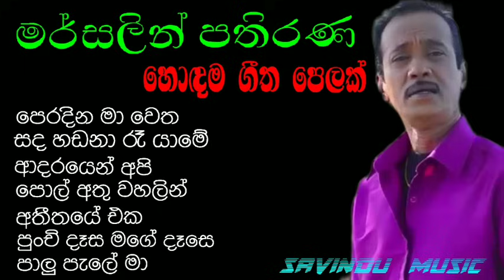Mersalin pathirana | hit songs | mp3 | මර්සලින් පතිරණ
මේ ගීත රස විදින්න ඔයාලගෙ අදහස් එකතු කරන්න